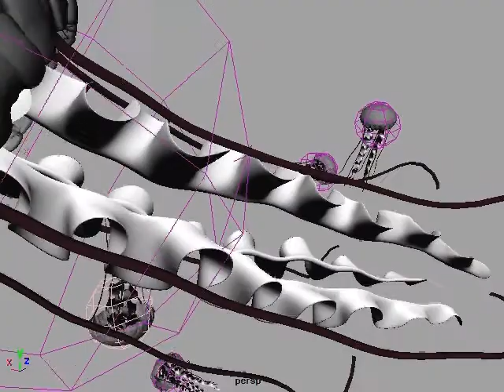Return of mel-script driven Jellyfish